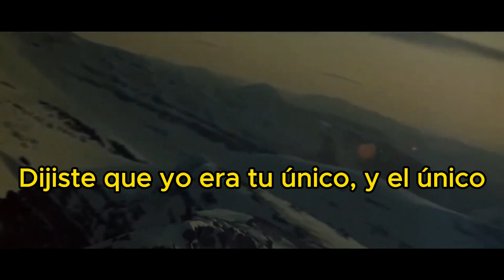Double or Nothing - Subtitulado al español (Rocky 4)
ROCKY IV HD - Double or Nothing[Subtitulado al español]